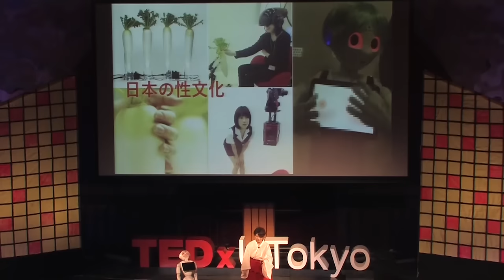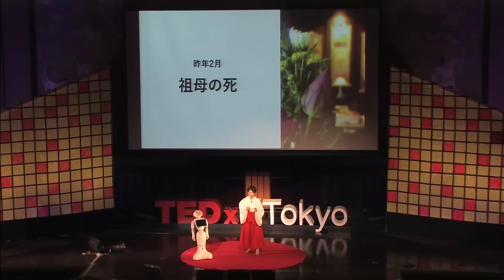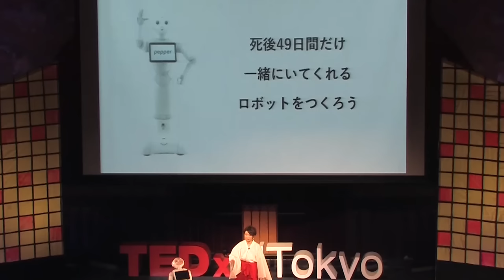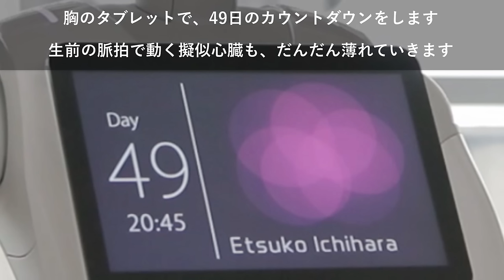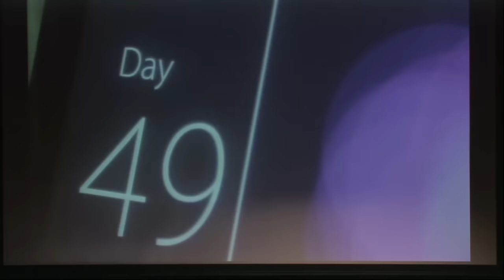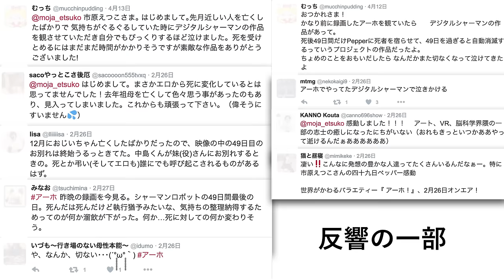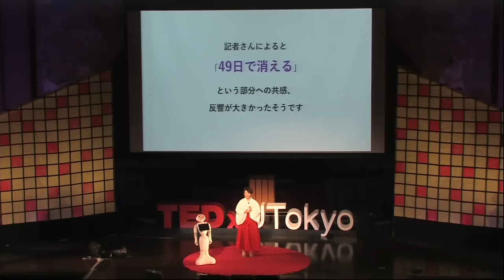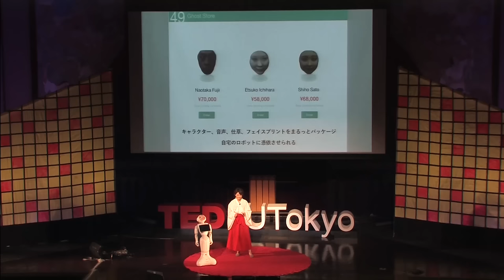Designing death | Etsuko Ichihara | TEDxUTokyo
誰もが避けては通れない「死」。社会でタブーとされがちなこの話題を、人型ロボットPepperを通じた独自なアプローチで扱うアーティスト。あなたは死とどう向き合いますか？

市原えつこ/アーティスト・妄想監督

学生時代より、日本独自の文化とテクノロジーを掛け合わせたデバイス、インスタレーション、パフォーマンス作品を手掛ける。家庭用ロボットのPepperに死者の痕跡を宿らせる新作「デジタルシャーマン・プロジェクト」では、あまり身近ではない魔術・信仰と科学・テクノロジーをつなぎ、新しい祈りの形や葬り方を提案している。

Etsuko Ichihara / Artist, Day-Dreaming Director

Etsuko Ichihara combines modern technology with Japan’s unique culture through her works in performances, art installations and devices.
Through the “Digital Shaman Project,” which infuses the soul of the deceased with Pepper, the popular robot, she proposes a new way to mourn with the help of modern technology, science, religion and the supernatural.